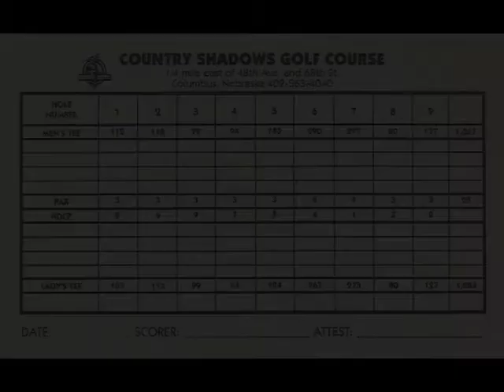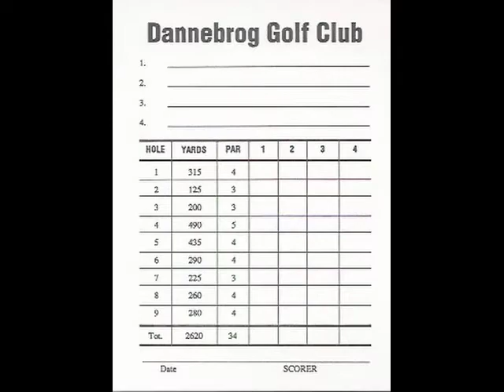Nebraska Golf Scorecards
A selection of thirty-seven golf scorecards from Nebraska ranging alphabetically from the Champions Club to David City Golf Course.